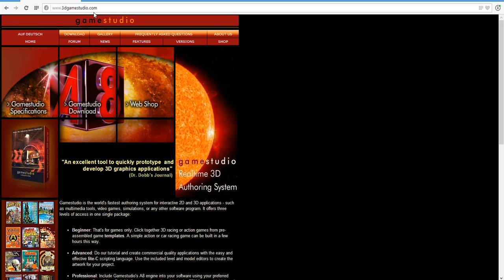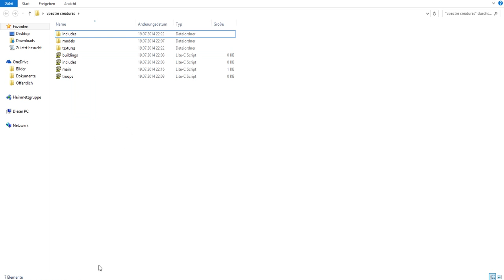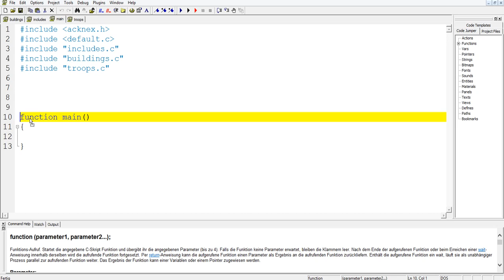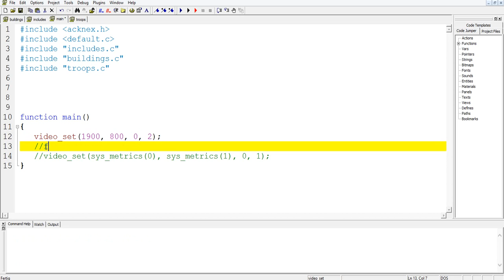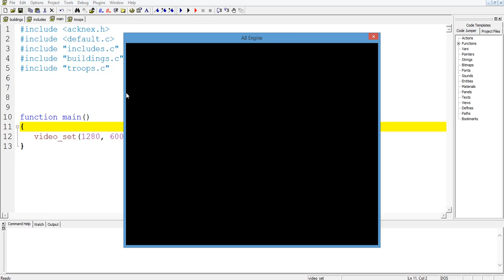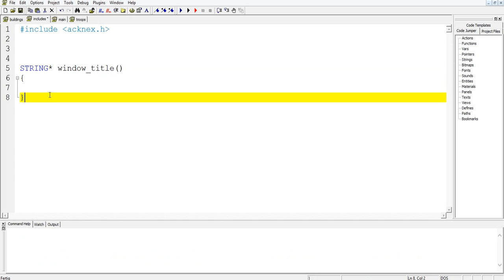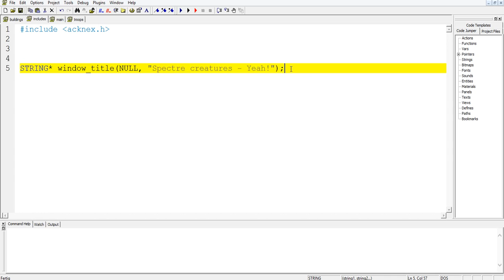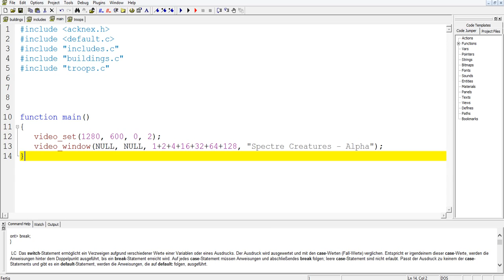Eigenes Echtzeit-Strategiespiel erstellen Part 001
Hi leute, heute zeige ich euch wie man ein Echtzeit-Strategiespiel erstellt in 3d gs ich hoffe es gefällt euch!